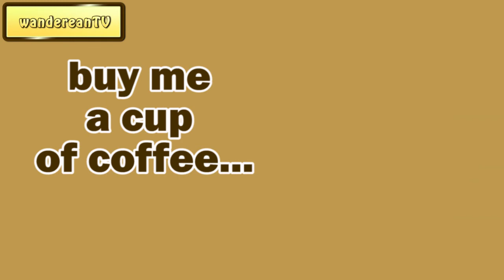Terrible Convictions and Gentle Drawings || Charles Spurgeon - Volume 6: 1860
Charles Haddon Spurgeon was an English Particular Baptist preacher. He was a strong figure in the Reformed Baptist tradition, defending the 1689 London Baptist Confession of Faith, and opposing the liberal and pragmatic theological tendencies in the Church of his day.

He remains highly influential among Christians of various denominations. He is known as the "Prince of Preachers."

Charles Haddon Spurgeon Volume:
1: 1855